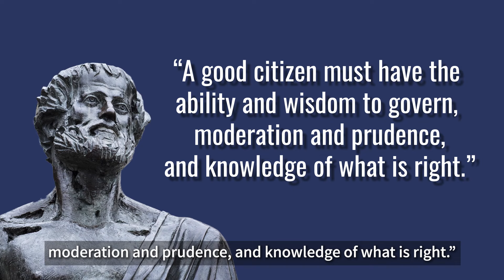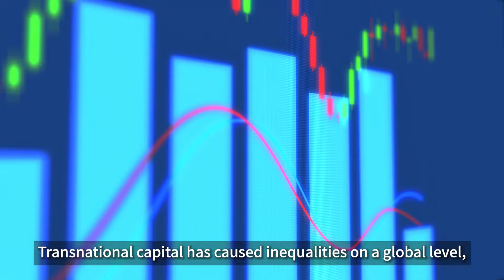What is Global Citizenship?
Have you ever considered yourself a world citizen? Today, more than ever, people are connected to each other in ways that go beyond the physical distance. What does that mean in terms of the perspective we should foster? How should we think about our actions and their consequences?

Watch this video to learn about what world citizenship is and why it is important. This video is a part of our “What is…” series, which explores basic concepts that come up in discussions of global issues in an easy to understand way.